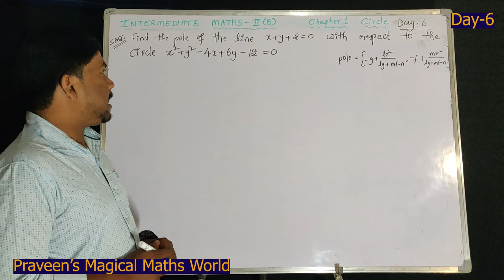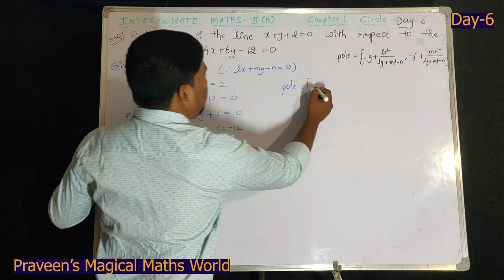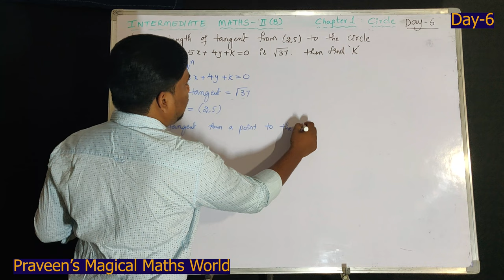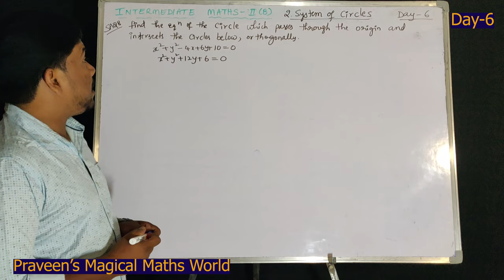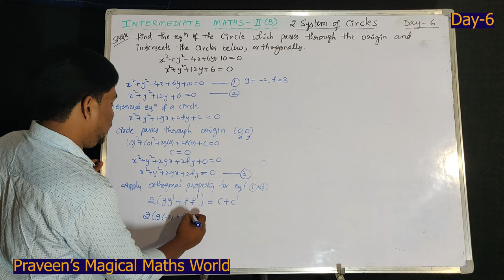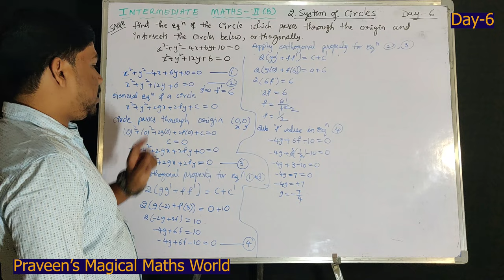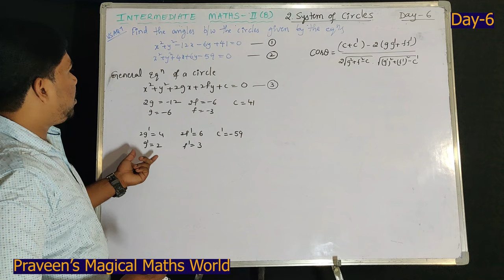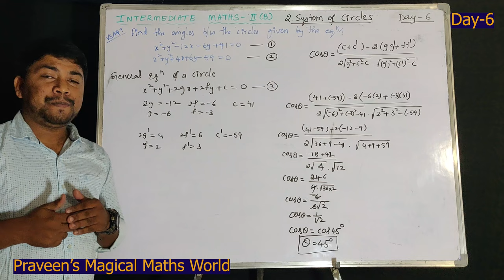TS/AP Inter Maths-2(B) Final Exams 2021 Preparation in 45 days II Last Minute Revision Day-6 II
To get good marks in Inter final exams in May 2021 follow this channel and spend at least 30 mins a day to solve the problems Don't forget to Like, Share and Subscribe